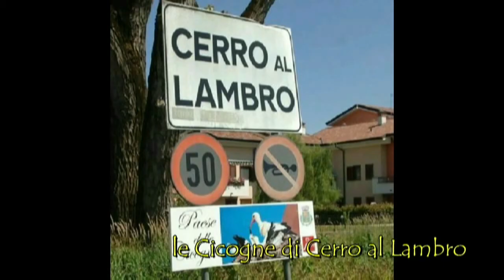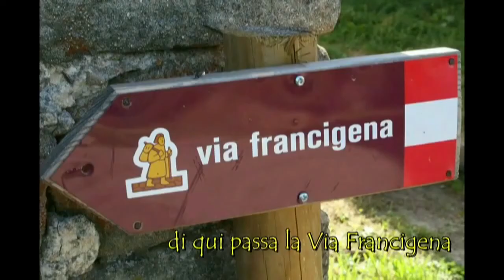Il percorso del fiume Lambro: da Monza alla foce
Sesto ed ultimo appuntamento del video che racconta il tormentato percorso del fiume Lambro, dalla sorgente dei monti del gruppo del San Primo (Triangolo lariano), a 944 metri, fino a Orio Litta ove confluisce nel fiume Po.